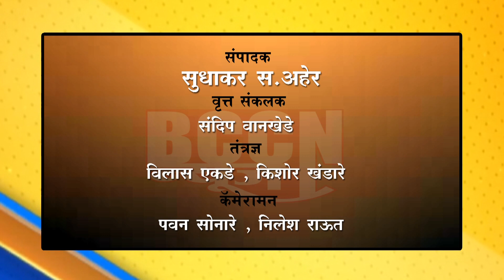धामणगाव बढे - ५० मुलींचे स्वखर्चातून उघडले पोस्टात खाते...